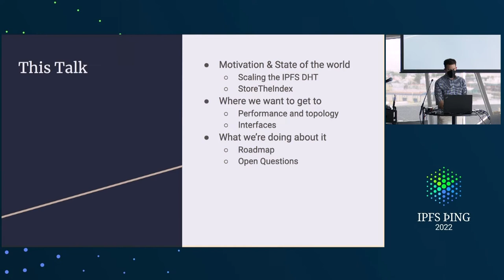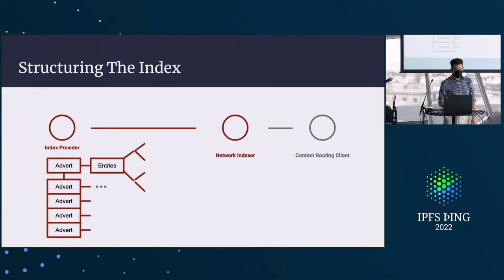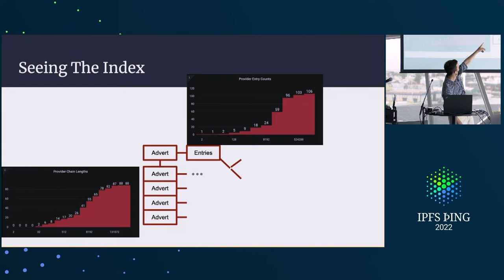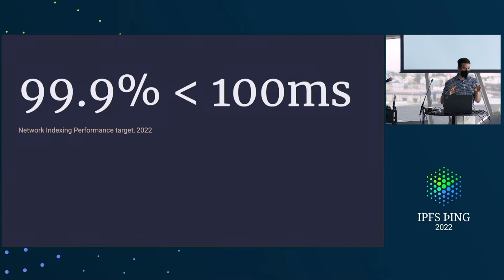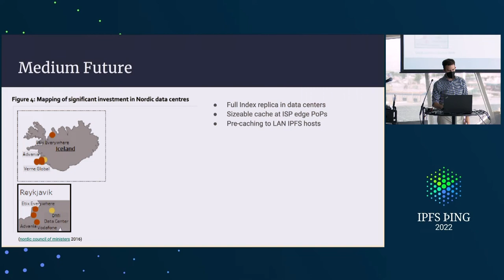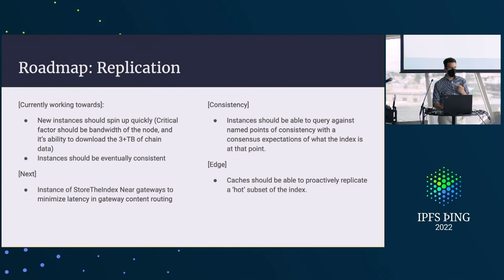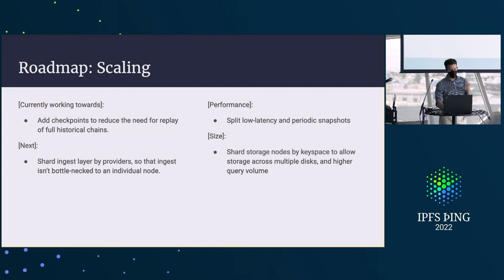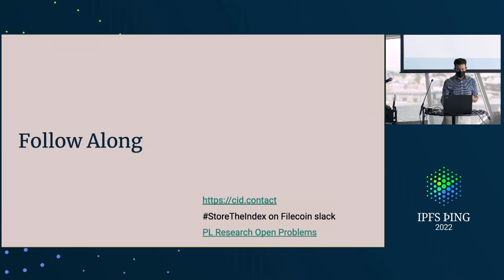Network indexer roadmap - @willscott - Content Routing 1: Performance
Network indexer roadmap - presented by @willscott at IPFS þing 2022 - Content Routing 1: Performance